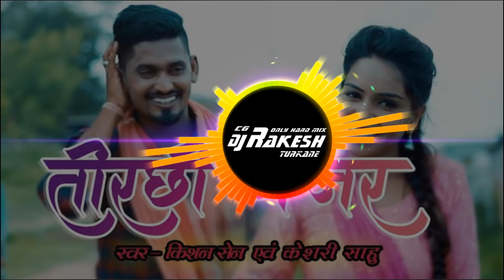Tor Tirchhi Najar | Kishan Sen | Cg Dj Song Remix | Dj RAkesh Turkane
Present by :- Kishan Sen CG Singer
Song :- Tor Tirchhi Najar
Lyrics :- kishan sen
Singer :- Kishan Sen
Female Singer :- Keshari Sahu

Artist :- kisan sen & Punam Sahu
Cast :- Heera , Vikash
Direction :- Pramod Soni
camera :- Bhagwat Sahu
Editing :- Bhagvat Sahu.
Producer :- Kishan Sen

Musician :
Keyboard : raja manikpuri
Tabla Dholak dhol : amar sendre
Pad : Aaryan Nayak
Mixing & Mastring - Aradhna Audio Studio Kabir Dharm nagar Damakhedha (C.G.)

Spacial Thanks : - Mukesh Soni & Gram Sonpari Nivasi

( HINDI & CHHATTISGARHI):-

धन्यवाद

Please LIKE👍 My Videos, It Will Always Motivates Me !!! Share the video with your friends and family